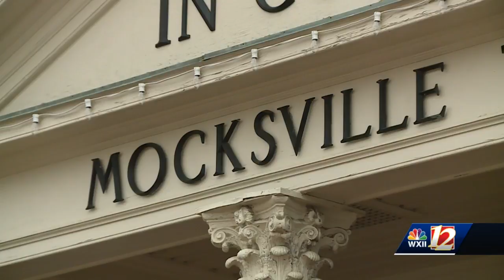Mocksville mayor describes 'unethical' nepotism concerns as 'rumor'